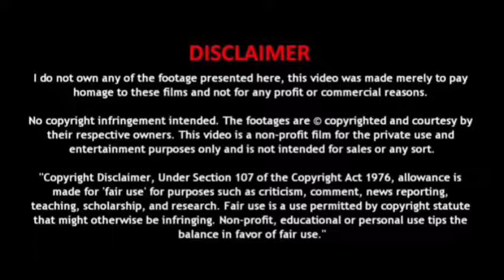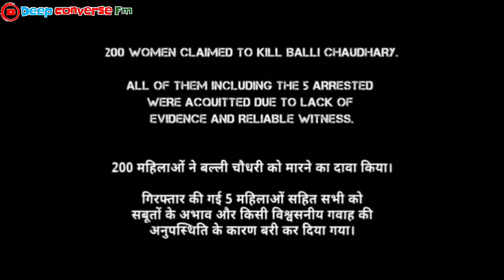নাগপুরের ভ*য়ংকর সত্য ঘটনা | 200 halla ho movie explained in bangla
200 halla ho
200 halla ho full movie explain
bengali audio story latest
romantic movie explained in bangla
time travel movie explained in bangla
bengali adventure audio story
bengali audio story love
deep love story
web series explained in bangla
suspense audio story

movies A cinemar duniya bangla movies horror thriller movie bangla hollywood movie explained in bangla korean movie explained in bangla movie summary story explain scifi bollywood movie explain cinema explained in bengali movies explanation ending explained in bangla movies story bangla bangla chobi explain love story movie explained in bangla hindi movies explained bangla romantic movie explained in bangla drama haunting tube bollywood explained in bangla

The Film, the producers, the director, the artists or any other person associated with the Film do not intend to malign, defame or slander or hurt or be disrespectful to any person(s), place, region, country, religion, community or individual(s) or religious sentiments, beliefs or feelings of any person(s). The filmmakers fully acknowledge and respect other perspectives and viewpoints with regard to the subject of this Film. The use of certain expressions in this Film are purely for dramatizing the performances and incidents portrayed in this Film, and the makers of this Film and any other persons associated with this Film do not support the use of such expressions by any person.The producer, director, artists or others associated with this film are all law-abiding citizens and have not created this Film to incite any disorder or lawlessness.